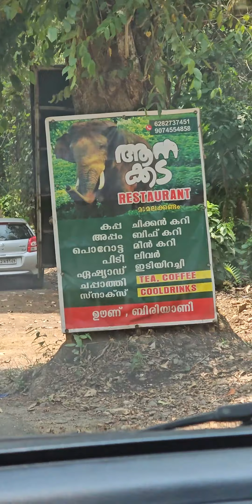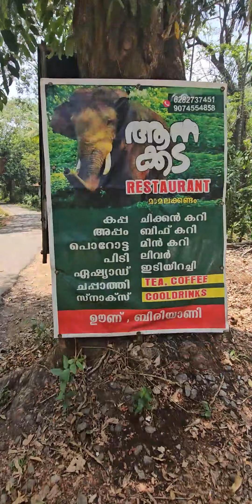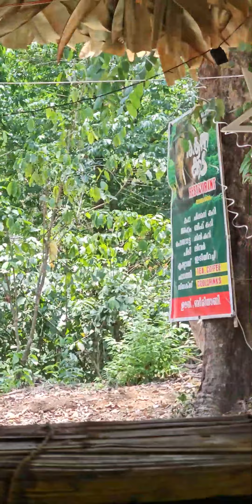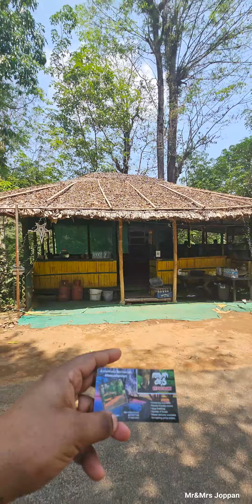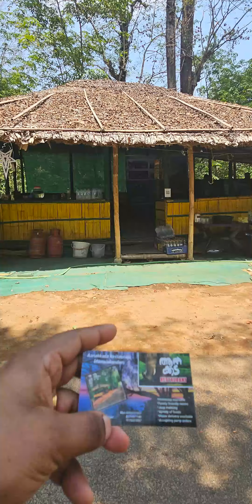ആന🦣🦣 കടയിൽ.പോയി..🥰 ഒരു കപ്പ ബിരിയാണി കഴിച്ചാലോ 👌👍😍mamalakandam